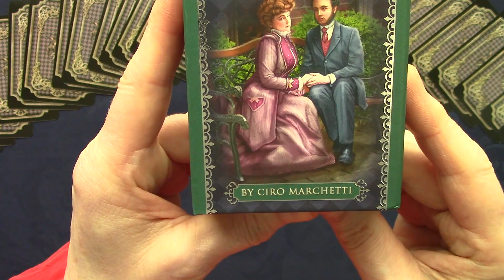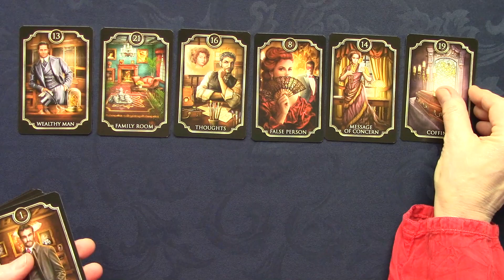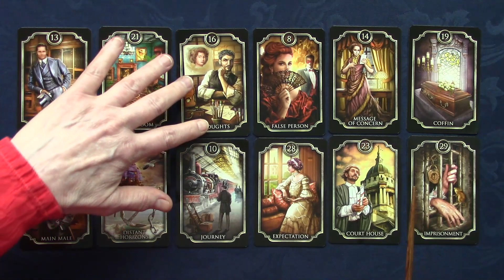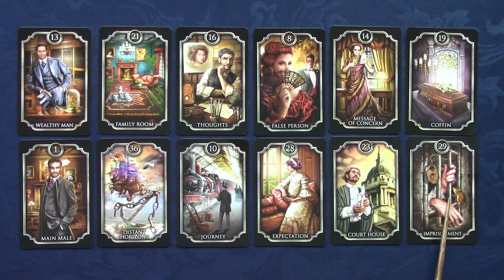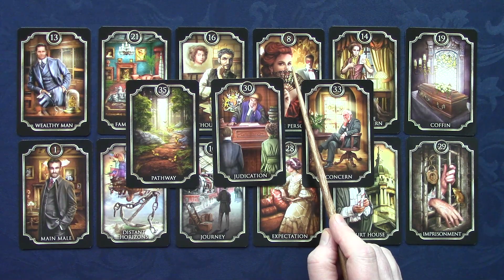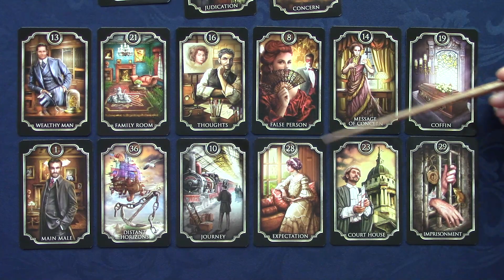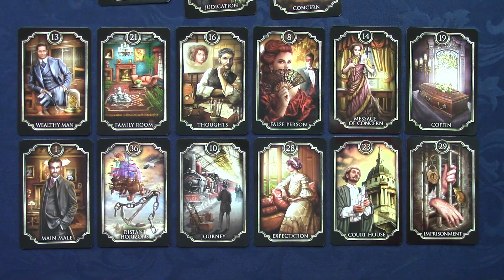Ghislaine Maxwell Kipper Reading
Cartoon image by Joe Cummings

Deck used: the Fin de Siècle Kipper by Ciro Marchetti